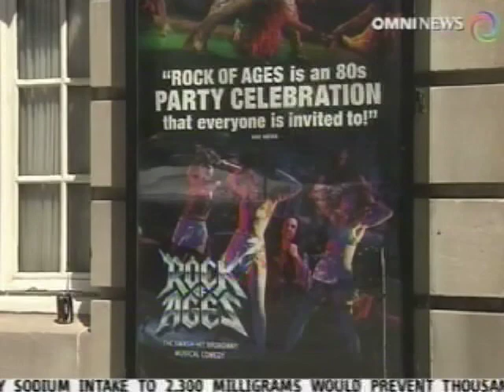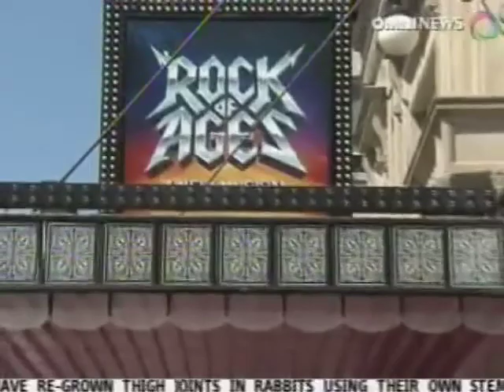Tessa Alves - Omni News Portuguese - July 30, 2010 .m4v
Rock of Ages interview with Tessa Alves on Omni News Portuguese Channel.